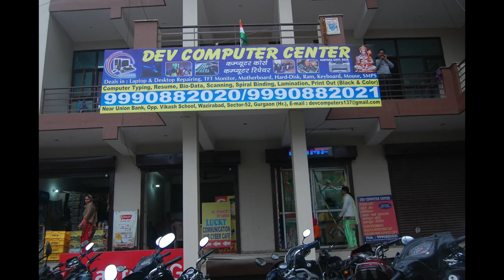Dev Computer Center Photo Slideshow